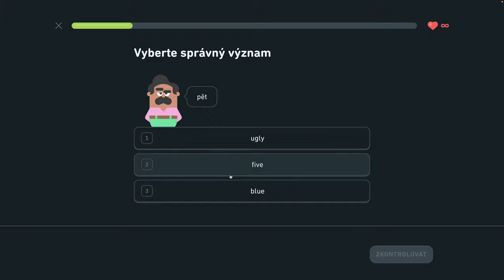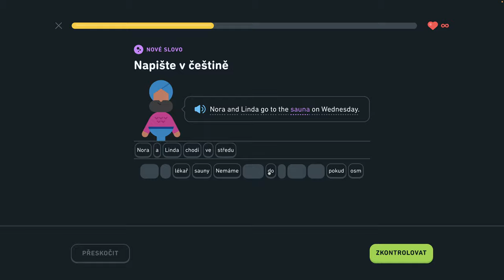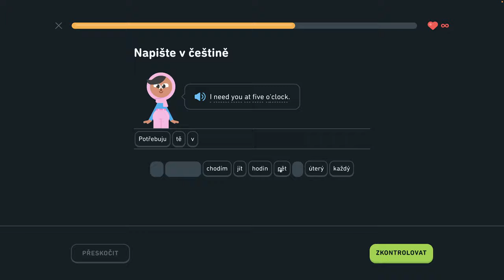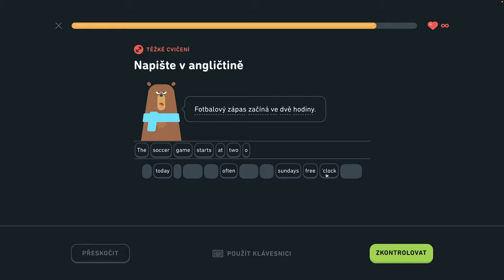🇺🇸 S1, J8 - Naučte sa vyjadriť čas 2/6 - Naučte sa vyjadriť čas, hovorte o lietaní